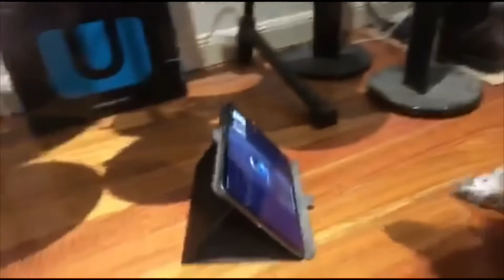I'm bored in the house and I'm in the house bored | Quarantine Vlogs